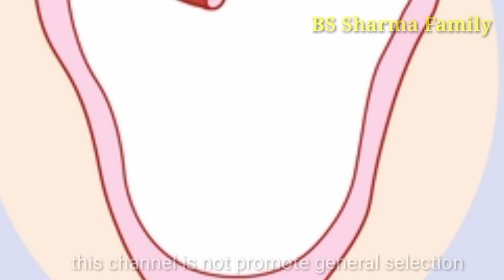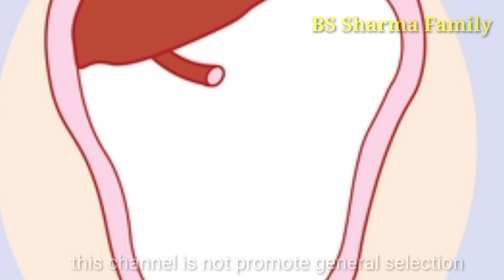प्लेसेंटा की पोजीशन से जाने गर्भ में लड़का या लड़की। Ladka hone ke lakshan